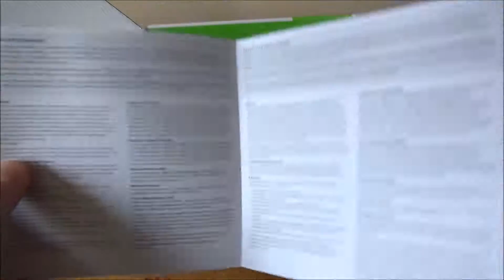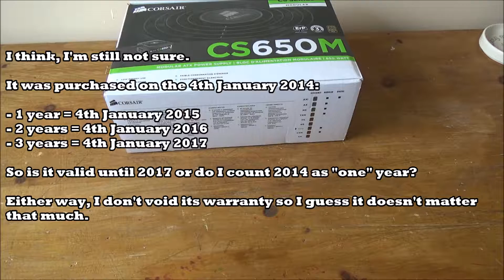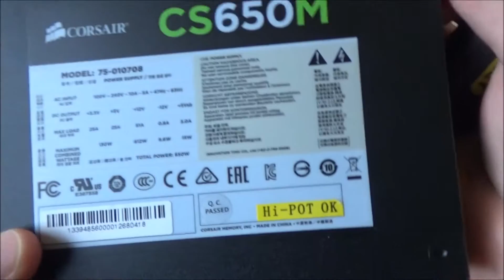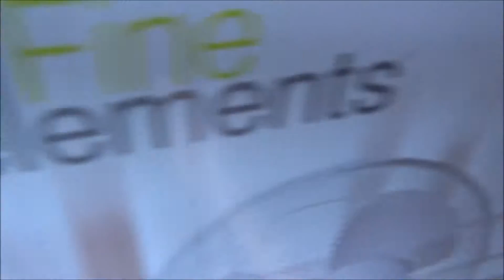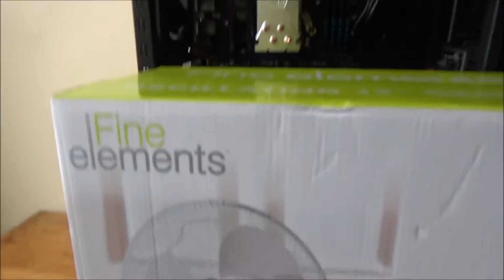Daily Vlog 1: Corsair CS650M PSU - My First Vlog in 7 Months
So this is my first ever daily vlog (22/July/2016), in around 7 months, and I am aware that there are many mistakes, the video is too long, and that I focused too much on my PSU, but I haven't vlogged in 7 months so I will need time to adjust on how to do it better.

Update: Since I have cleaned my PSU I have not got any warnings from the AISuite software so I don't know if it was related to a dusty PSU or if it was something else that was corrected on the same day.